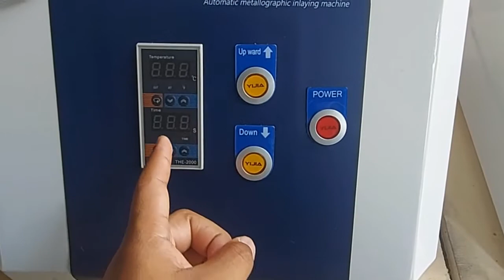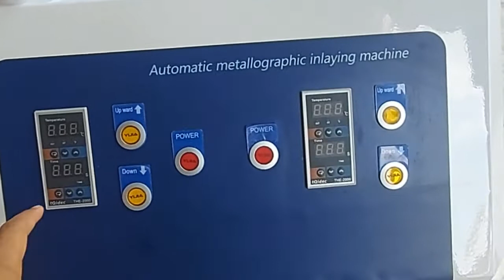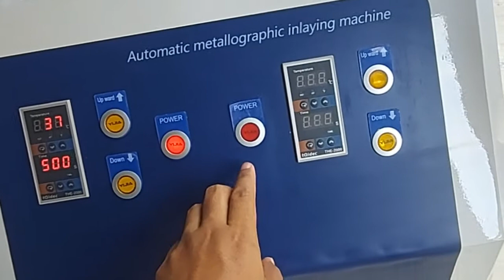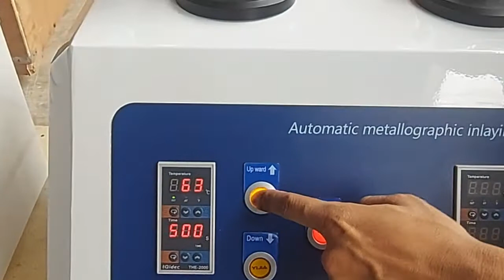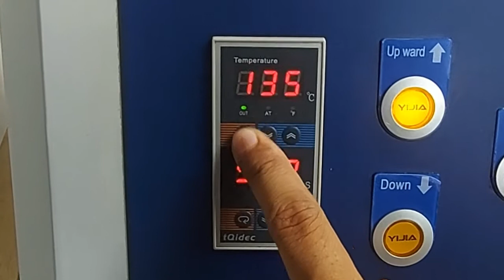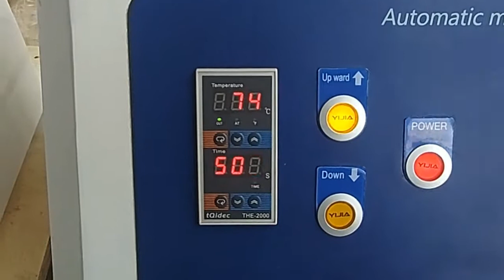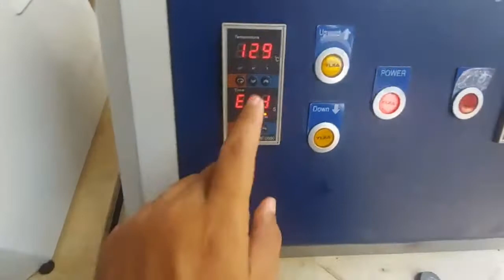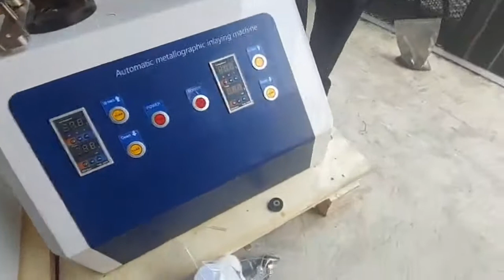Review Mounting Machine Tecmon Q-1 และQ-2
เครื่องหล่อชิ้นงานละเอียดเครื่องหล่อชิ้นงานละเอียด,เครื่องหล่อแม่พิมพ์,วิธี การ หล่อ เครื่องประดับ,โรงหล่อเครื่องประดับ,วิธีหล่อแหวนเงิน,เครื่องหล่อสุญญากาศ